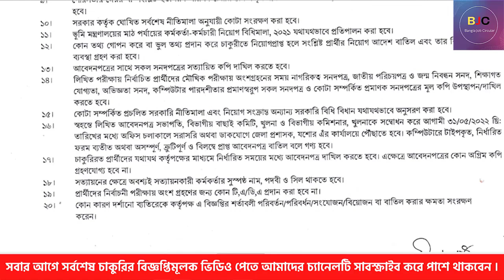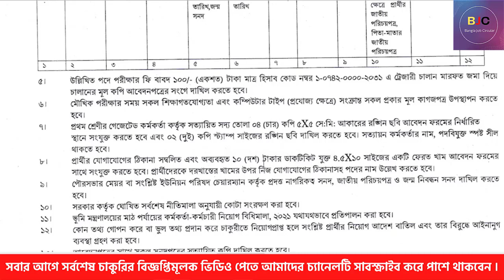জেলা প্রশাসকের কার্যালয় যশোর ডিসি অফিসে নিয়াগ বিজ্ঞপ্তি 2022 | Jessore DC Office Job Circular 2022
👉 প্রতিষ্ঠানঃ   যশোর জেলা প্রশাসক এর কার্যালয়, যশোর।
👉 আবেদন ফীঃ ১০২ /- টাকা
👉 আবেদন শুরুঃ   ২০২২
👉 আবেদনের শেষ তারিখঃ ৩১শে মে,  ২০২২

আসসালামু-আলাইকুম , সবাইকে স্বাগতম আমাদের ”Bangla_Job_Circular” চ্যানেলে। আমরা এখানে সকল প্রকার সরকারি-বেসরকারি চাকুরির নিয়োগ বিজ্ঞপ্তি, চাকুরি পরীক্ষার প্রশ্নের সমাধান এবং শিক্ষামূলক খবর প্রকাশ করব। ধন্যবাদ।